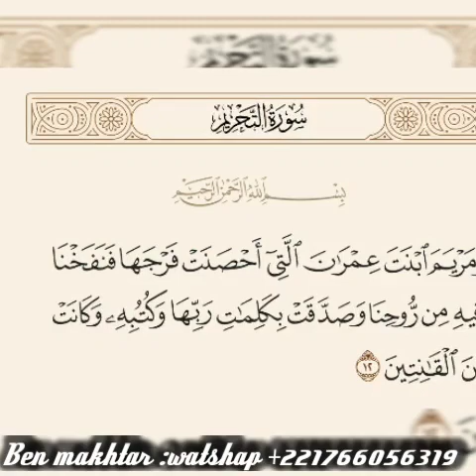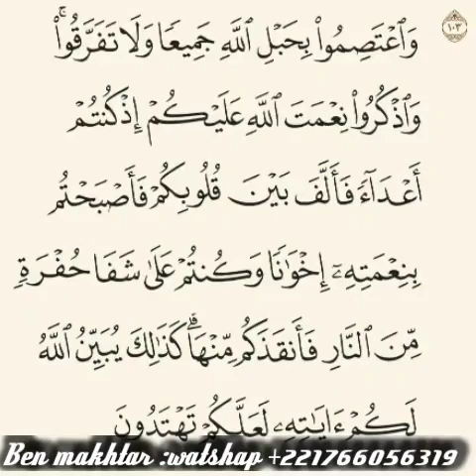ATTIRER L'AMOUR D'UNE PERSONNE SANS HÉSITATION COLLER A JAMAIS INCHALA